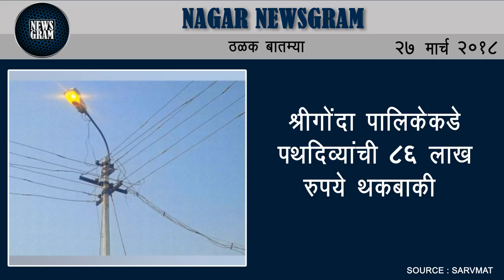Nagar Newsgram | Nagar News | Today's News Headlines | 27 March 2018